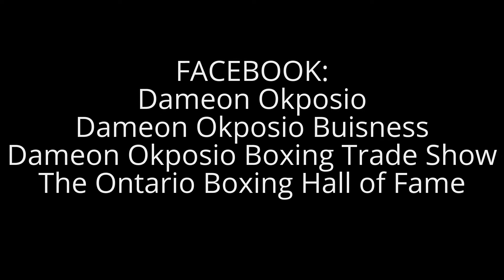DO Boxing Show – Episode 275 – Rory White prepping for Boxing Ontario 2016 Golden Gloves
Hear from Rory White on where he is headed in boxing and what's next on the horizon as he prepares for the 2016 Boxing Ontario Golden Gloves.